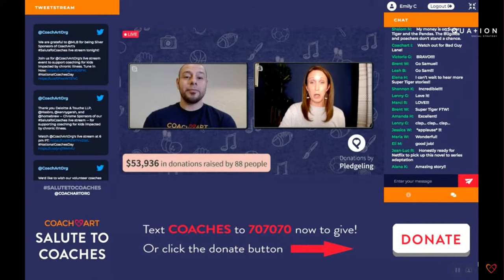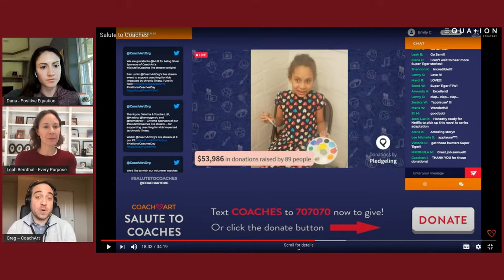A Look Inside How CoachArt Plans their Virtual Events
Looking for creative ways to make your virtual event stand out?

CoachArt is an incredible organization that creates a transformative arts and athletics community for families impacted by childhood chronic illness.

We'll hear from Greg and Leah on their partnership with Pledgeling and how they've successfully transitioned to virtual programming and fundraising events.